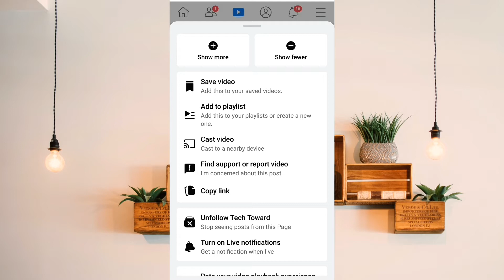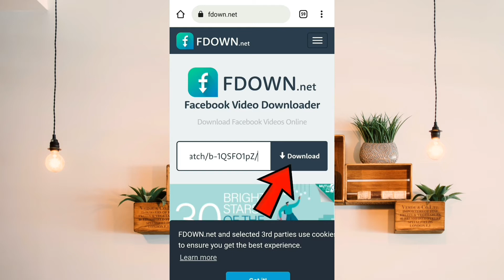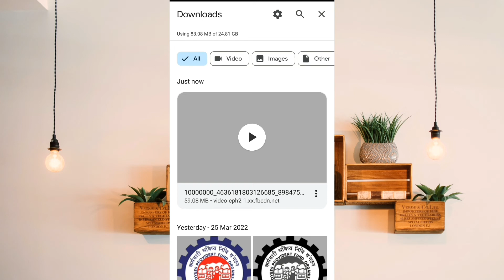Facebook video kaise download kare bina app ke | Facebook video downloader 2022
Hello Friend's agar aap facebook user hain or aapko facebook par koi bhi video pasand aa jati hai or aap use download karna chahate hain to ab aap ashani se download kar sakte hain. is video me complete jankari di gai hai.

Queries Solve:-
bina app ke facebook video download kaise kare
facebook video kaise download kare bina app ke
facebook video download
फेसबुक विडियो डाउनलोड कैसे करे
डाउनलोड फेसबुक विडियो
facebook video
how to download facebook video in hindi